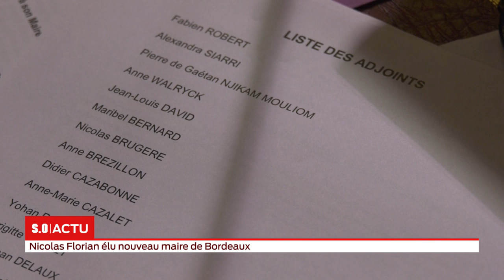Nicolas Florian élu nouveau maire de Bordeaux